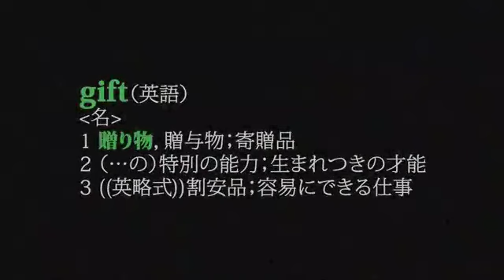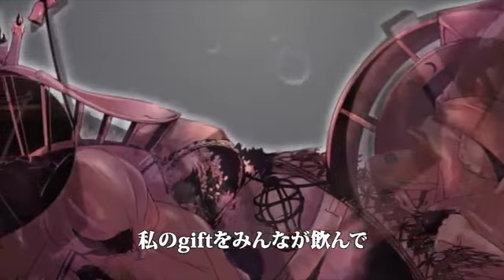【New PV】Gift from the Princess Who Brought Sleep【Hatsune Miku】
By:Akuno-P